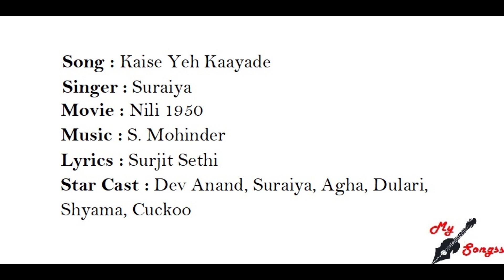Kaise Yeh Kaayade, Movie : Nili 1950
Song : Kaise Yeh Kaayade
Singer : Suraiya
Movie : Nili 1950
Lyrics : Surjit Sethi
Star Cast : Dev Anand, Suraiya, Agha, Dulari, Shyama, Cuckoo